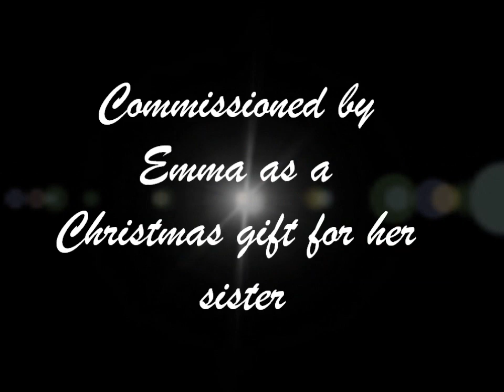Timelapse | Pastel Drawing of Two Dogs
Filmed the creating of this soft pastel drawing over a few days (so please excuse the changes in lighting) and then sped the process up for you to enjoy in just a few minutes.

This artwork is for Emma to give as a Christmas gift.